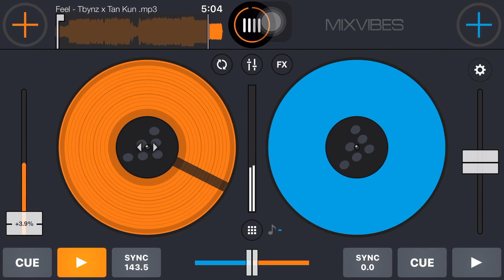Feel - TBYNZ x TANKUN - NGHỊBOMBOX